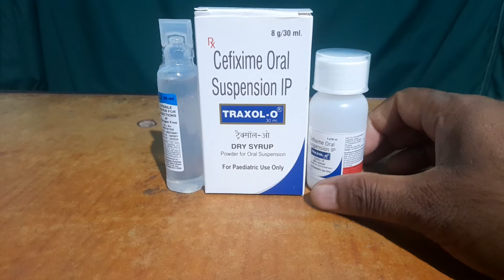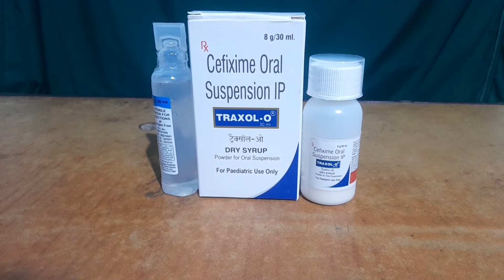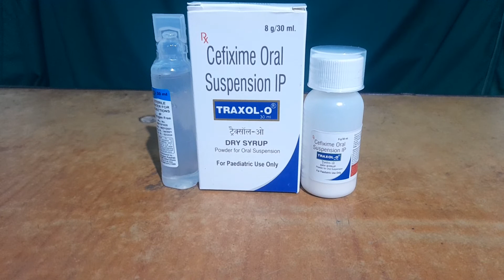Traxol - O Dry Syrup use ( Cefixime 50mg Syrup ) Bengali